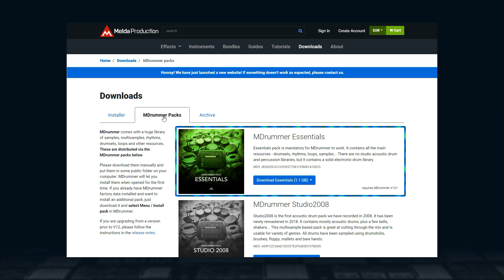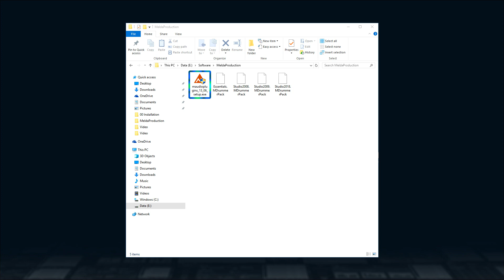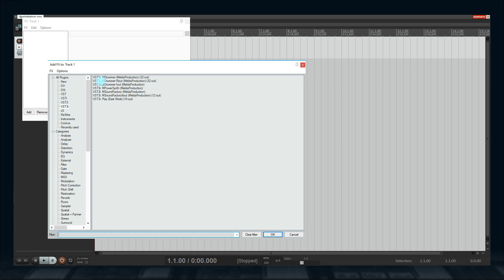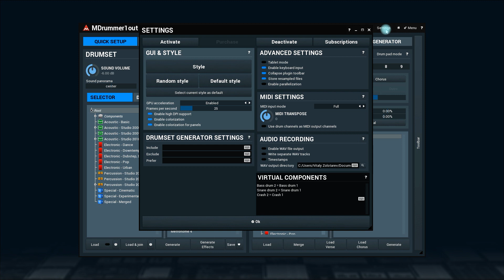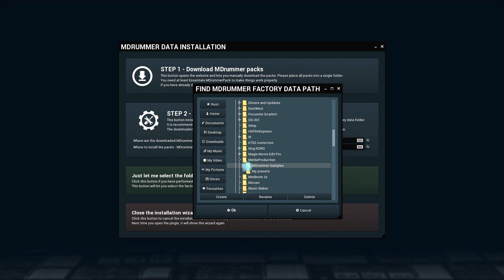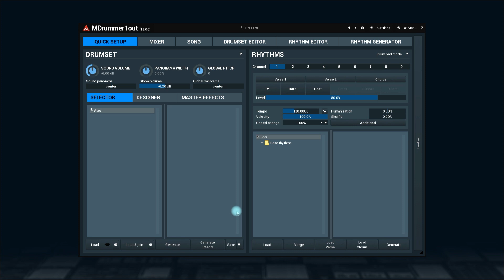MDrummer #0 - Installation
How to install MDrummer? Simple!
In this video tutorial from the MDrummer video series we will discuss the Installation process of MDrummer.